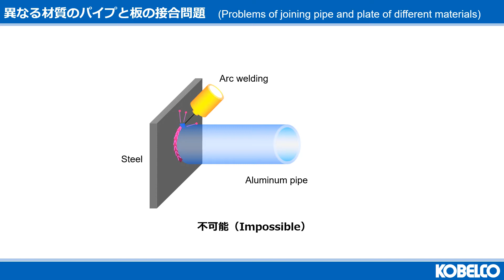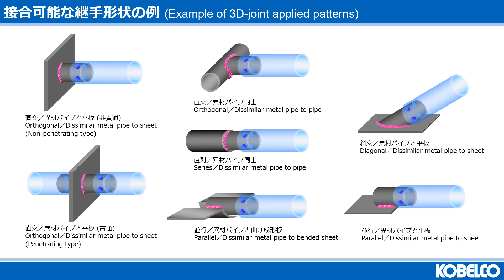KOBELCO 3D-Joint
神戸製鋼が開発した異種材接合法の一種。パイプと板、あるいはパイプ同士
の接合に適用できる。既存のアーク溶接設備を利用し、新たな設備投資が
少ない、さらに汎用性が高いのが特徴。
One of dissimilar material joining process developed by Kobe Steel.
This technology can be applied to pipes to sheets, or pipes to each other.
It has characteristics of little new capital investment by using existing arc
welding equipment and wide versatility, etc...